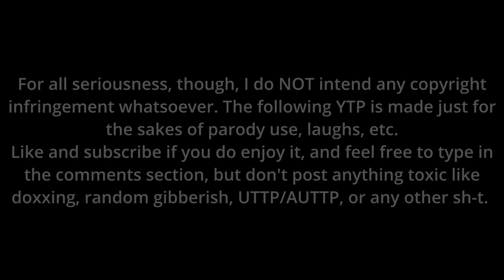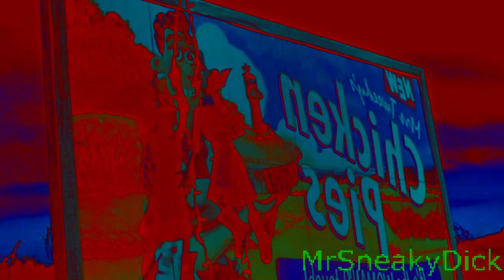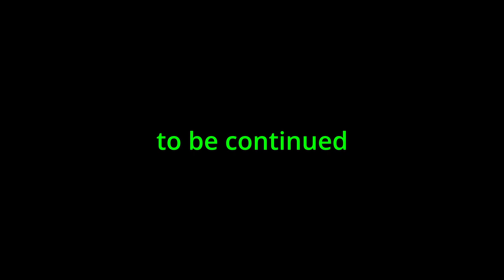YTP: Dawn of the S-Twee-Dy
0:00 Part 1
4:16 Part 2

im gonna B U S T

[Yes, this is 2 Chicken Run films in 1 YTP. Also why is DaVinci Resolve Studio so simple and better than VEGAS Pro? I had lots of damn fun using cooler sh_t like magic masking.]

Shout-out to @koasng2209, @LFFunEmporium, @greshaminc156, @spectradusker4305, @jacobdehaan4114, @joeldabest638, @corneliusthegreat6794, @purplecolorz12124, @garrtoons4303 and @SuperMarioJeremy.